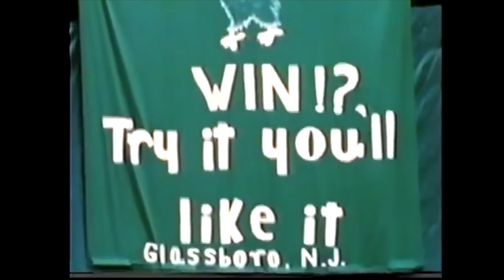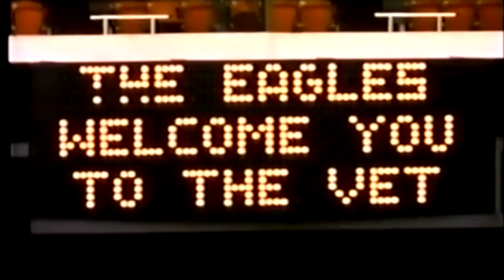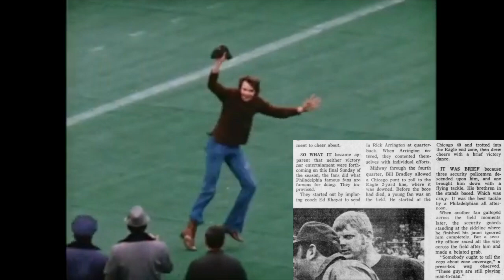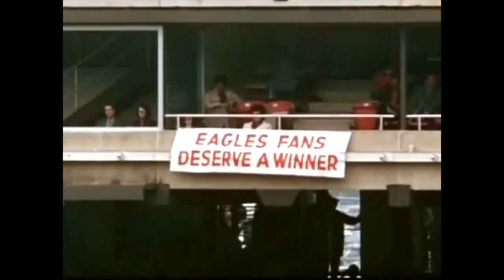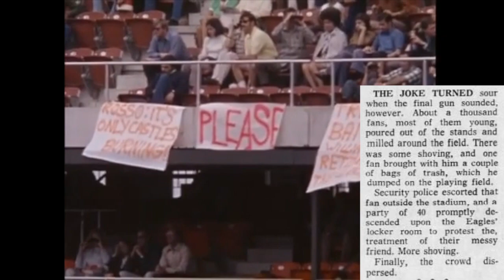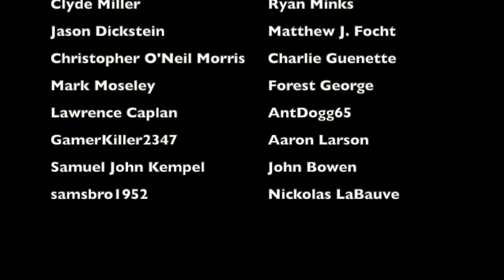The CRAZIEST FAN INCIDENT in Philadelphia Eagles HISTORY | Bears @ Eagles (1972)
In week 13 of the 1972 NFL season, when the Chicago Bears played the Philadelphia Eagles at Veterans Stadium, chaos ensued after the game, when the Eagles lost 21-12, and ended the regular season without a single home win. Fans stormed the field by the thousands, fans dumped trash onto the field, and a ton of fans made their way through the tunnel to attack the Eagles' locker room. This is the story behind the 1972 Eagles and this crazy fan incident and controversy

Members of the 1972 Eagles:
John Reaves
Al Coleman
Billy Walik
Rick Arrington
Pete Liske
Harold Carmichael
Ben Hawkins
Tom Dempsey
Leroy Keyes
Jackie Allen
Nate Ramsey
Tom Sullivan
Al Nelson
Po James
Bill Bradley
Harold Jackson
Tom Bailey
Steve Preece
Larry Watkins
Adrian Young
Tom McNeill
Tony Baker
Kermit Alexander
Pat Gibbs
Larry Crowe
Jim Thrower
Ron Porter
Dick Absher
Chuck Allen
Jerry Sturm
Bill Overmyer
Bob Creech
Mike Evans
Tom Luken
Henry Allison
Bill Cody
Vernon Winfield
Mark Nordquist
Jim Skaggs
Wade Key
Dick Stevens
Steve Smith
Houston Antwine
Ernie Calloway
Wayne Mass
Clark Hoss
Larry Estes
Don Hultz
Richard Harris
Gary Ballman
Kent Kramer
Gary Pettigrew
Steve Zabel
John Bunting
John Sodaski
Mel Tom
Ed Khayat (head coach)

Members of the 1972 Bears:
John Huarte
Bobby Douglass
Jerry Moore
Joe Taylor
Cecil Turner
Cyril Pinder
Don Shy
Craig Clemons
Bob Jeter
Jimmy Gunn
Ross Brupbacher
Charlie Ford
Gary Kosins
Jim Harrison
Roger Lawson
George Farmer
Garry Lyle
Matt Maslowski
Ron Smith
Dick Butkus
Rich Coady
Larry Rowden
Bill McKinney
Doug Buffone
Bob Pifferini
Ernie Janet
Glen Holloway
Larry Horton
Randy Jackson
Bill Line
Jim Osborne
Andy Rice
Tony McGee
Jim Cadile
Rich Buzin
Bob Asher
Bill Staley
Bob Newton
Lionel Antoine
Earl Thomas
Mac Percival
Jim Seymour
Willie Holman
Bob Parsons
Steve DeLong
Bobby Joe Green
Bob Wallace
Abe Gibron (head coach)